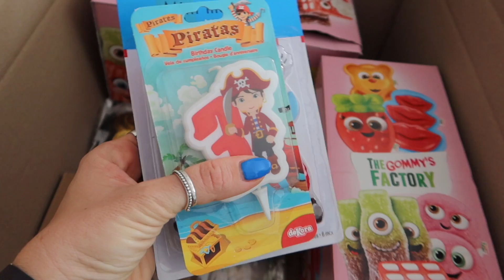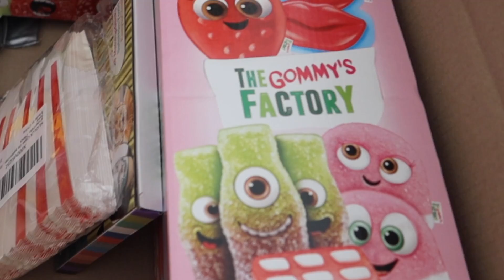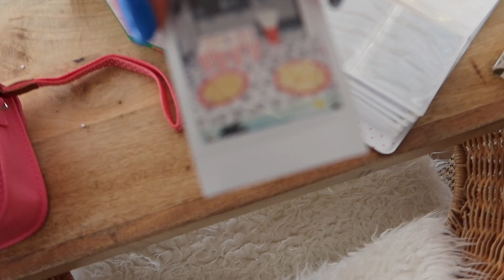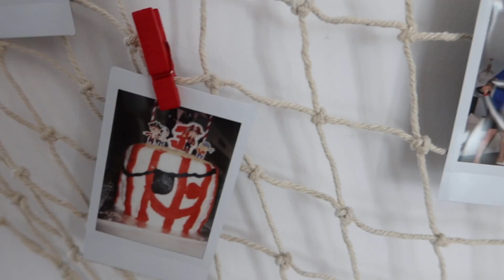¡WILLIAM CUMPLE 3 AÑITOS! 🎂CELEBRAMOS SU FIESTA DE CUMPLEAÑOS SORPRESA Y TODO SALE MAL 🙈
William cumple 3 añitos y celebramos su CUMPLEAÑOS! pero nada sale como esperábamos y su REACCIÓN al ver su FIESTA SORPRESA de cumpleaños no tiene desperdicio!

👇Todos nuestros libros:
Novela de Nohewi

✈️Si te gusta viajar, aquí te dejamos nuestro código descuento de airbnb